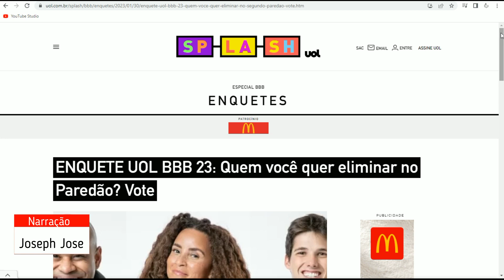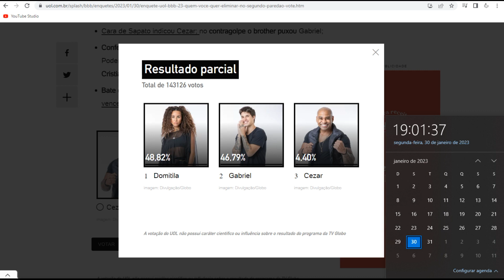ENQUETE UOL BBB 23 atualizado 19h dia 30 '2º paredão' reviravolta quem vai ser eliminado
Resultado parcial
Total de 143126 votos
48,82%Divulgação/Globo
Domitila
imagem: Divulgação/Globo
46,79%Divulgação/Globo
Gabriel
imagem: Divulgação/Globo
4,40%Divulgação/Globo
Cezar